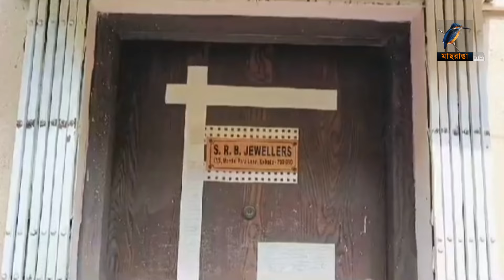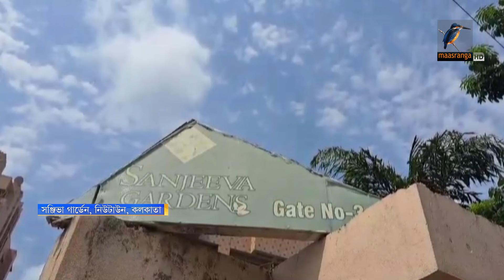যেভাবে খু/ন হলেন আনোয়ারুল আজিম | Jhenaidah MP Anwarul Azim | Maasranga News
যেভাবে খু/ন হলেন আনোয়ারুল আজিম | Jhenaidah MP Anwarul Azim

2 Bir Uttam Ziaur Rahman Road (New Airport Road)